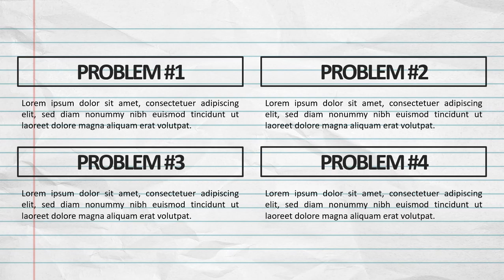Jasa video animasi Reference & Dictionary Book Import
Jasa video animasi Reference & Dictionary Book Import. Video berikut adalah video company profile perusahaan digital. Nama perusahaan di video ini hanyalah fiktif belaka. Hanya sebagai contoh saja.